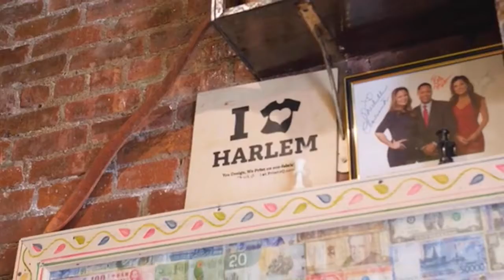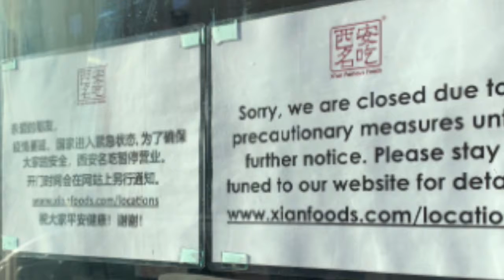Spotlight Sunday - "Talk With Your Mouth Full"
Julien Reiman, a Jewish American omnivore, and Farah Al Chammas, a Syrian Christain vegan, have come together to create a documentary series called "Talk With Your Mouth Full" where they host meals with disparate strangers and American's hidden chefs.